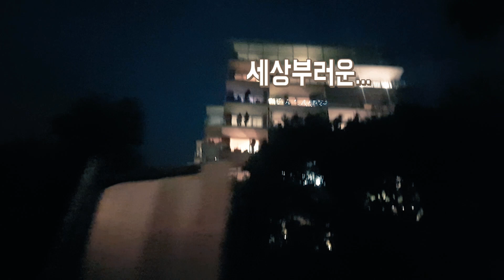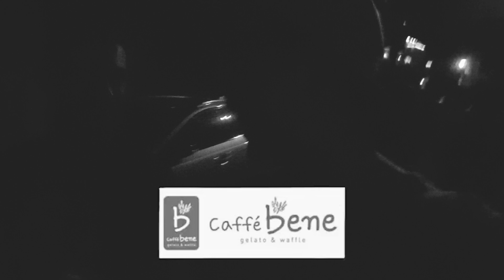[2019시드니불꽃축제 Part1] 프랑새끼가(프랑스어린친구줄임말) 프렌치키스를 알려준다고???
시드니 외노자와 친구들...

2018년 마지막날을 함께 하기 위해

밀슨스포인트 인근에서 모여 불꽃놀이를 봤습니다.

그와 중에, 술취한 프랑새끼?가(욕아니고 프랑스어린친구 줄임말) 프렌치키스 강의 해주겠다며...ㅋㅋ

백인얘들,,,, 동양인 너무 쉽게 보내요, 주겨블라니까!!!

좋아요/구독은 해주실거죠?